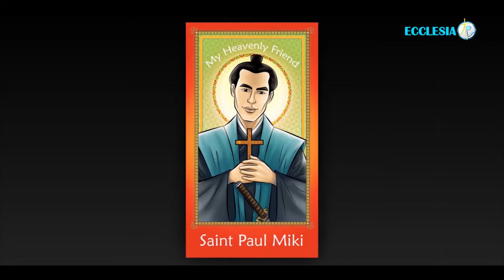Saint du Jour 06 février - Paul Miki et compagnons